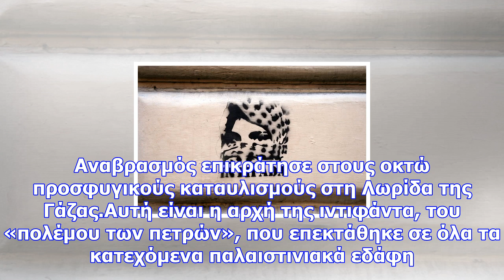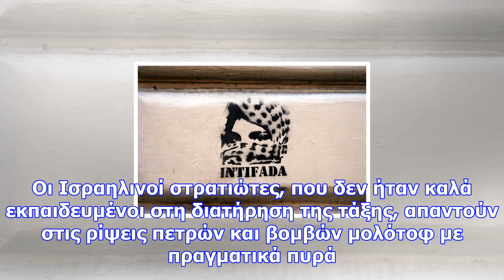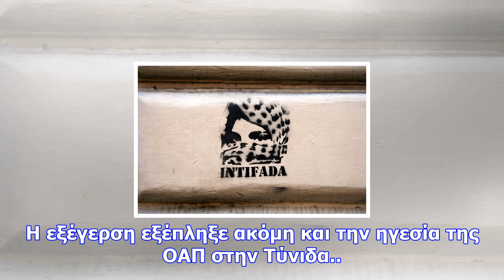Παλαιστίνη - ισραήλ: τι είναι η ιντιφάντα και γιατί πρέπει να γνωρίζετε για αυτήν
Newsbomb Πριν τριάντα χρόνια, στις 9 Δεκεμβρίου 1987, ξέσπασε η πρώτη ιντιφάντα, η λαϊκή εξέγερση τω...